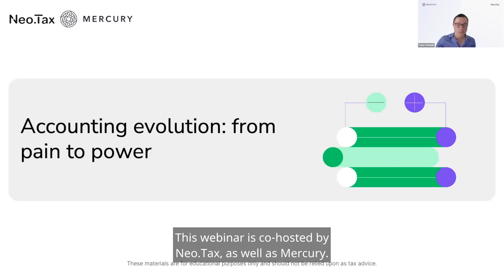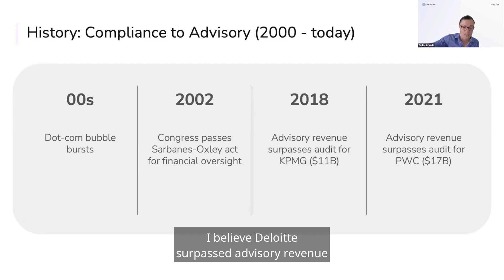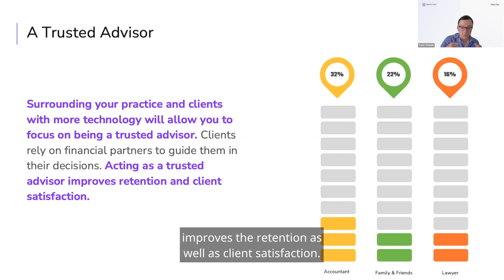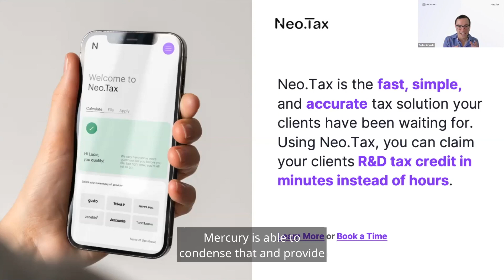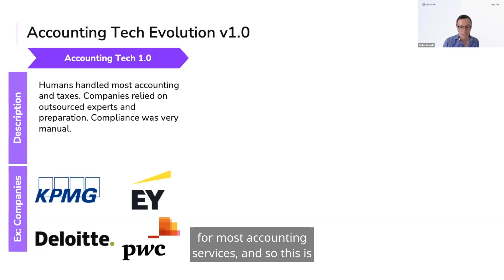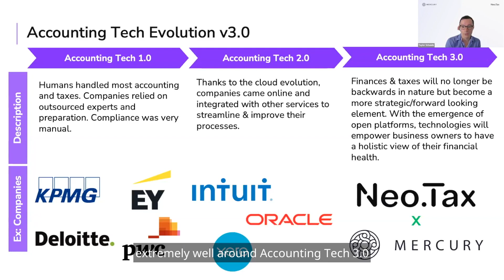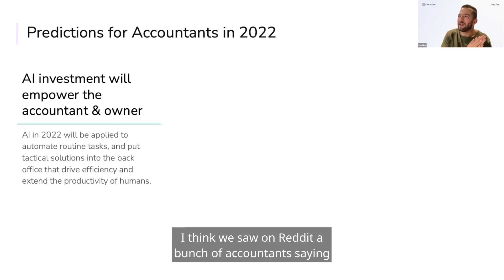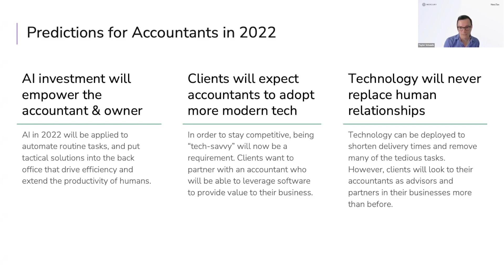Accounting evolution: from pain to power — Mercury x Neo.Tax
Join Ibrahim (CEO & co-founder, Neo.Tax), Taylor Schaude (Head of Business Development and Partnerships, Neo.Tax), Jason Garcia (Head of Capital, Mercury), and Alex Lasnik (Strategic Partnerships, Mercury) as they discuss how accounting has transformed from a back-office manual chore to a tech-enabled tool that can empower businesses and their partners.

MORE ABOUT MERCURY

We’re transforming how the world operates.

Mercury was founded with the idea of making banking* better for startups. We spent our first five years creating a powerful bank account that made banking feel less like an obstacle and more like a catalyst. Now, we’re building software to run all your financial operations from that powerful bank account so your company can perform at its best — that means more precision, more control, and more focus. We call it “operational excellence.”

Let banking power yourfinancial operations. Your bank account should do more than hold your money. Now it can. Give it a try

Close the books like clockwork

Extend your runway. Keep your equity

Raise. One platform to; network, get answers, fundraise